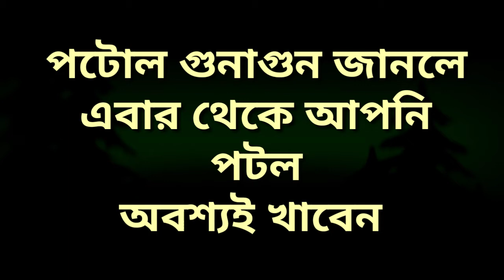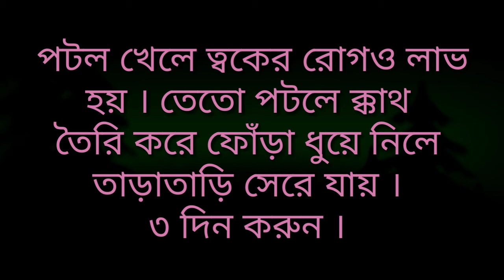ভেষজগুন সমৃদ্ধ পটল/পটলের গুনাগুন/পটলে রোগ প্রতিষেধক/cataract/পটল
ভেষজগুন সমৃদ্ধ পটল/পটলের গুনাগুন/পটলে রোগ প্রতিষেধক/cataract/পটল/পটলের উপকারীতা